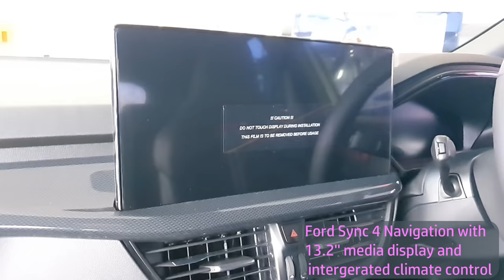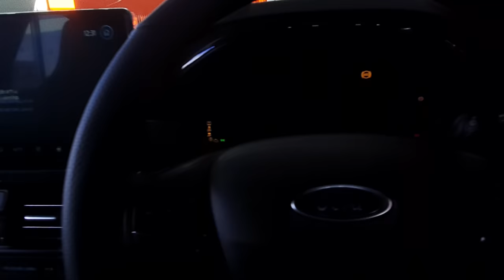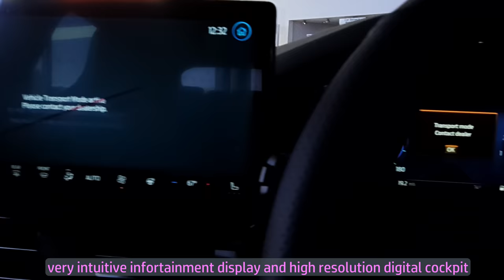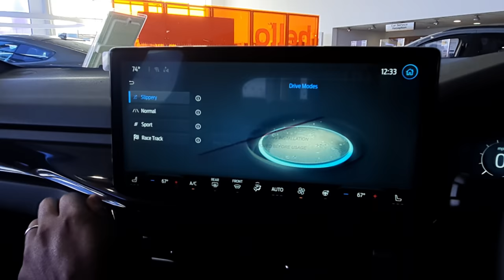New Ford Focus 2.3T EcoBoost ST Trim (2022)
New Mean Green Ford Focus 2.3L EcoBoost ST(2022) walkaround review with background music. This sporty focus has a whole lot of new specs introduced including the new 13.2'' display and digital cockpit and reversing camera. It is a 6-speed manual transmission with engine power of 276bhp with unique ST sport suspension with limited slip differential. It also comes with a refreshed ford Badge now on the front grille instead of bonnet. Excellent knee and head rooms with perforated ford performance leather seats. It also comes with both type-A and type-C USB ports making it quite handy to use. .
This car is one of many ford cars at Pentagon Ford Warrington,